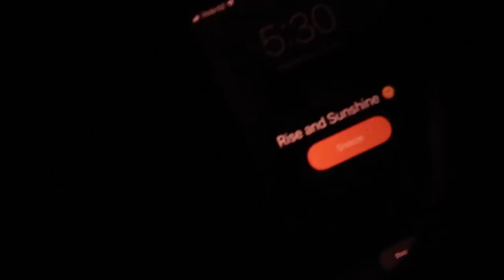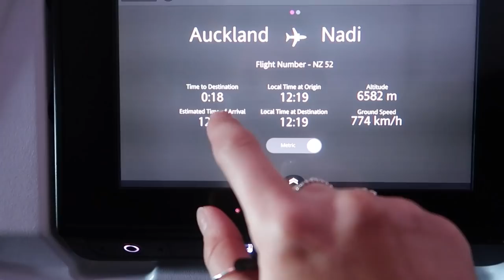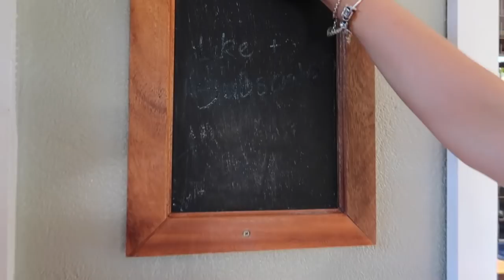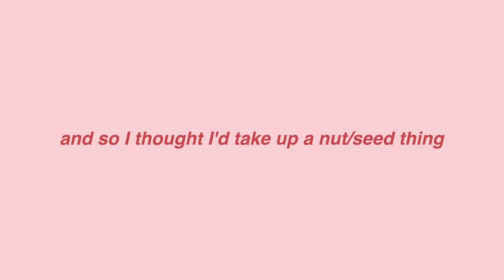Day 1 and 2 in Fiji | Emma Stevens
Heya Guys! Sorry for the delayed upload but I am here with a 2 day vlog from our first 2 days in Fiji! Also, turn post notifications on and keep your eye peeled for more Fiji vlogs coming in the next few days!

Cameras:
GoPro Hero+